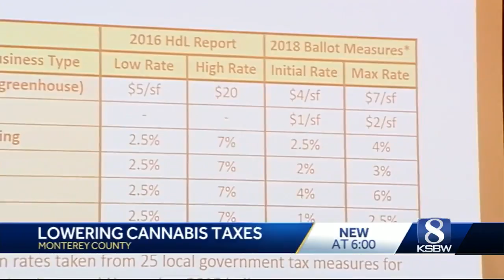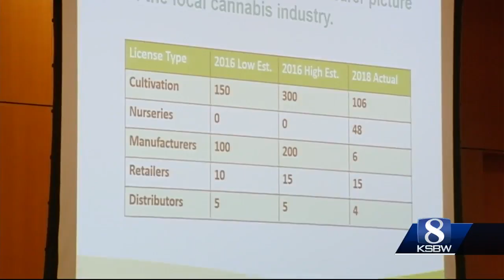Monterey County weed growers: Taxes kill legal industry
Local cannabis operators said Monterey County's high taxes will drive them out of business before the new legal industry can even get off the ground.